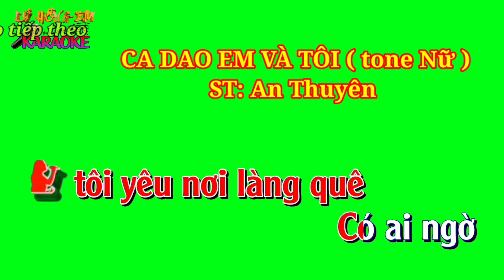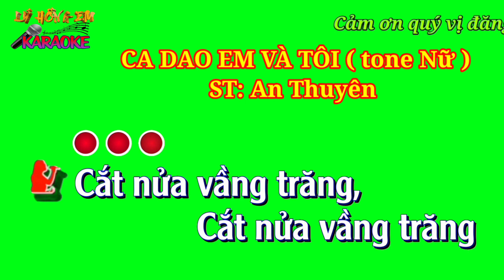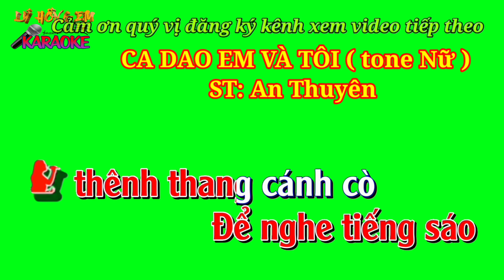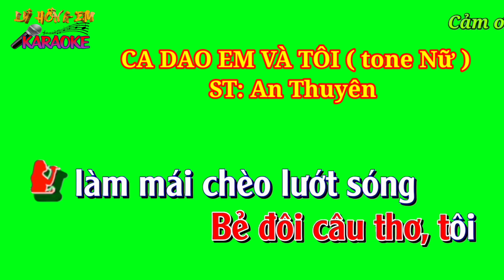Karaoke nền xanh CA DAO EM VÀ TÔI ( tone Nữ ,) ST: An Thuyên